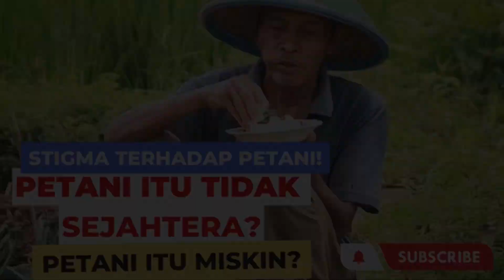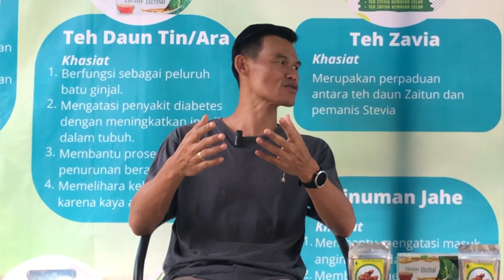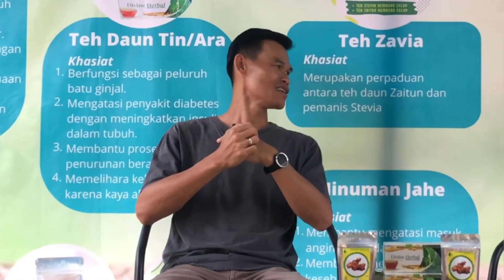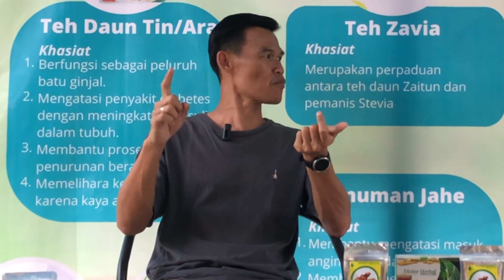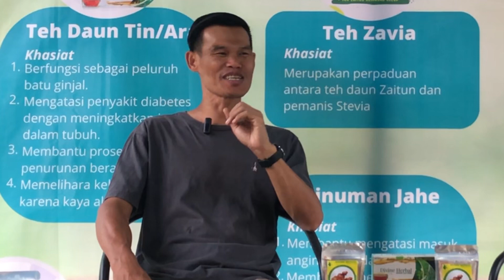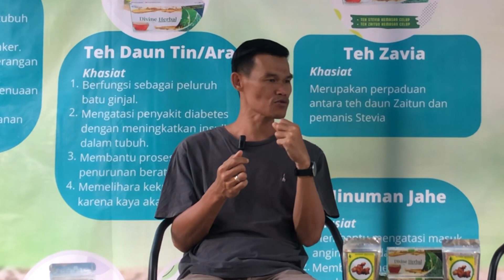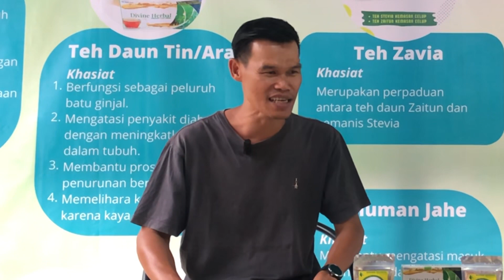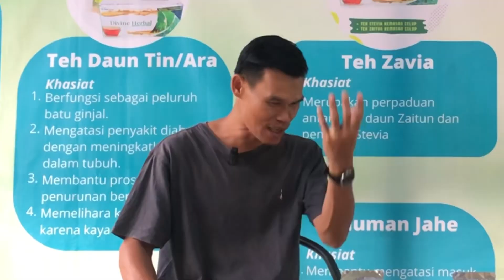STIGMA TERHADAP PETANI! PETANI ITU TIDAK SEJAHTERA? - Kang Victor Lie #03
Banyak stigma yang beredar bahwa petani itu miskin, petani itu tidak sejahtera. Sehingga banyak masyarakat terutama anak muda tidak mau jadi petani. Namun jika ini terus terjadi siapa yang akan bertani? Bagaimana nasib pangan Kita kedepannya? Bagaimana cara untuk mematahkan stigma tersebut? Simak Video lengkapnya di podcast ke 3 ini.